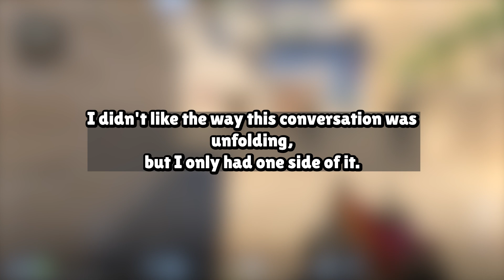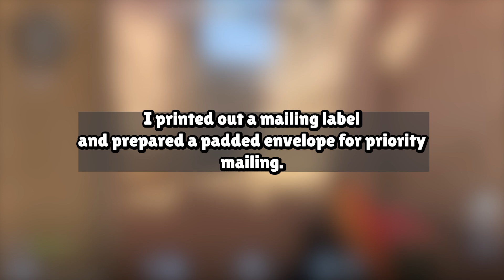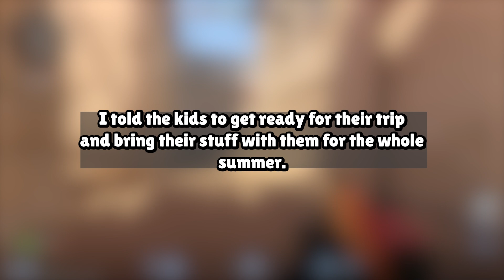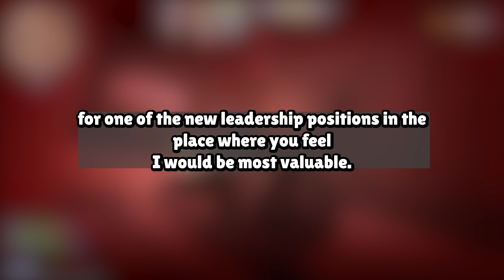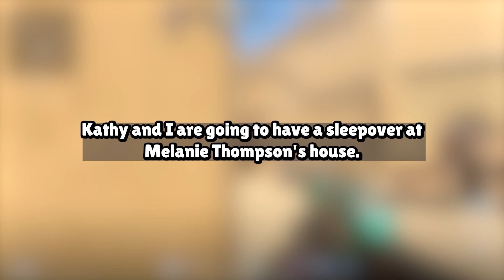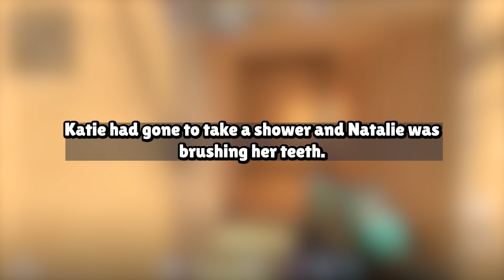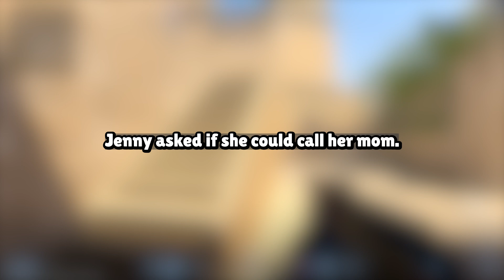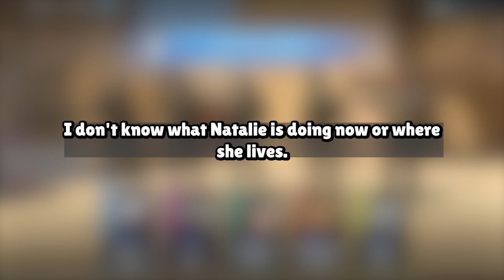I Set Up Hidden Cameras To Record My Wife Cheating On Me REVENGE Reddit Cheating Story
Our Work Process:
1. Come up with questions, research, script, come up with opinions/commentary, polish until ready for recording.
2. Record voice acting the stories/questions, sharing thoughts and opinions and performing it in a creative and transformative fashion for viewers to enjoy.
3. Record gameplay until there is enough interesting footage to use for the background
4. Throw the gameplay in the editing software and then begin typing up the captions, cutting/trimming the voice acting, adding SFX, color correction, removing/adding clips, etc.
5. Final review of the video, if video is not up to the quality desired for this channel. Either go back into the editing software, re-record some lines, change opinions/commentaries.